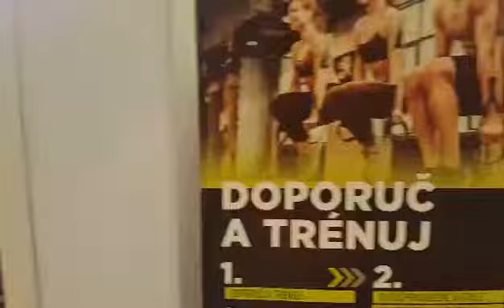PUDLO NEZASTAVUJE V PALLADIU!!!